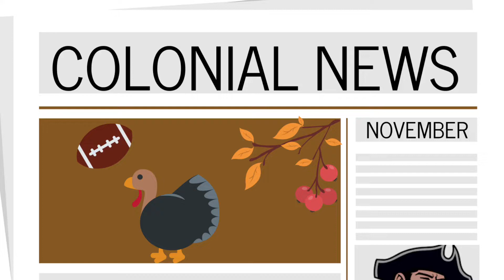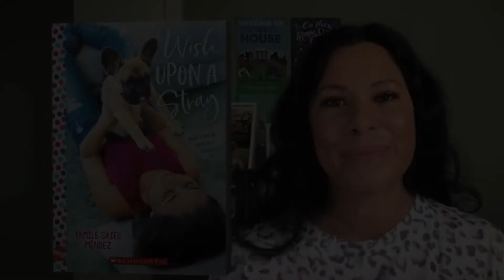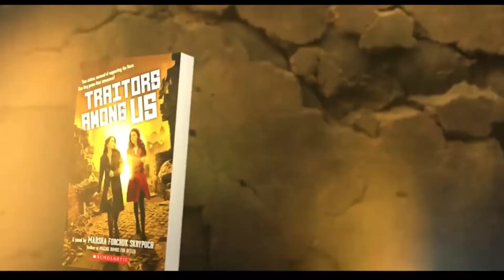11 15 2021 Morning Announcements